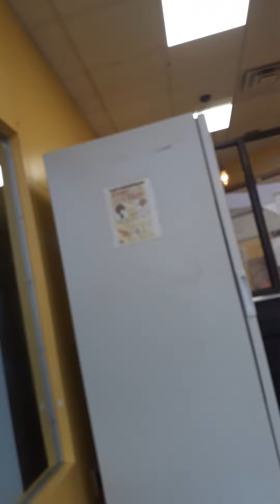gangstalking chosenones empoweredindividual